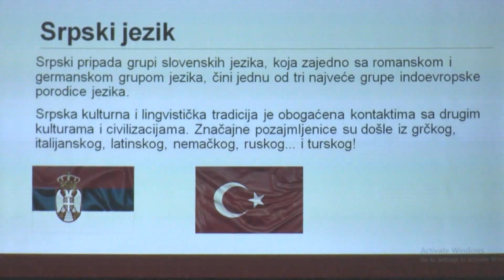Turski običaji predstavljeni u Kragujevcu